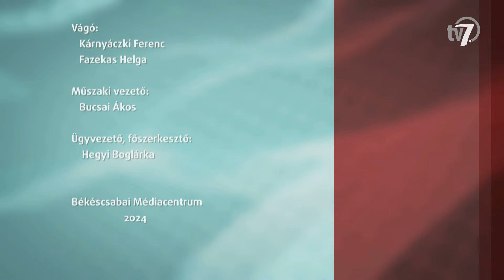Aktuális - Közösség díjat kapott a Menőmegyer Egyesület - 2024. 05. 08.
Mai vendégemel Poliák Pállal, a Menőmegyer Egyesület elnökével beszélgetek a közösségről, amely idén elsőként vehette át a Herczeg Tamás országgyűlési képviselő által alapított Közösség díjat.